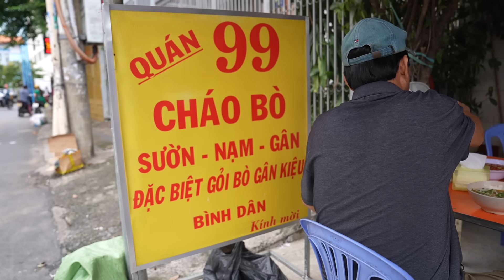Độc lạ Nồi Cháo Lòng Bò Gân Bóp Kiệu duy nhất Sài Gòn tấp nập người ăn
* ZALO 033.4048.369 (Đây là SĐT của kênh, không phải của quán và người bán ạ)
*Trang Facebook: Ngọc Sài Gòn Phố